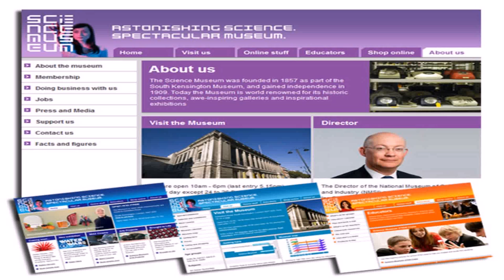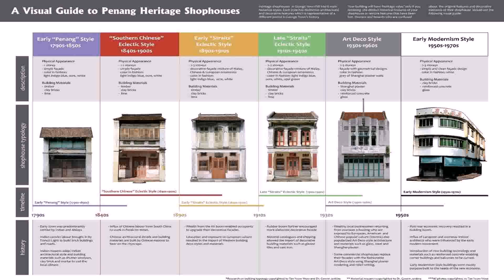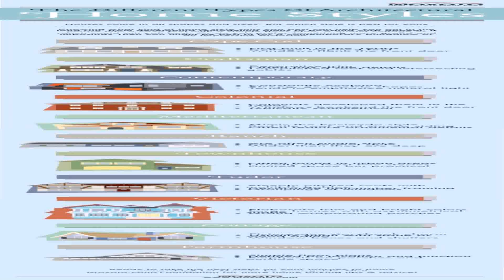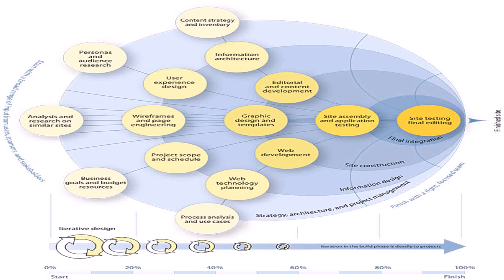House Style Website Definition (see description) (see description)